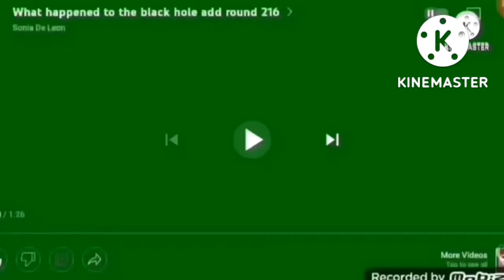What Happened To Black Hole Add Round 233